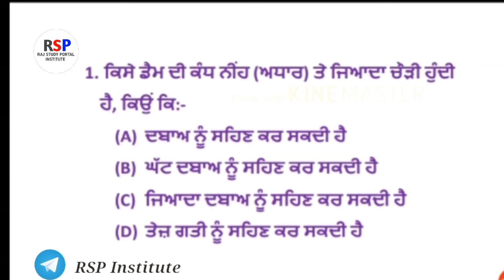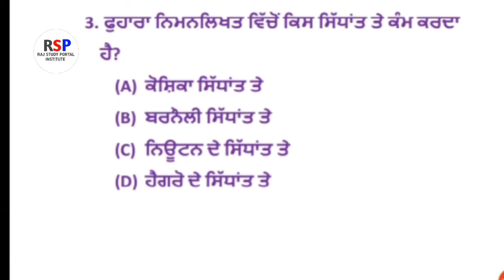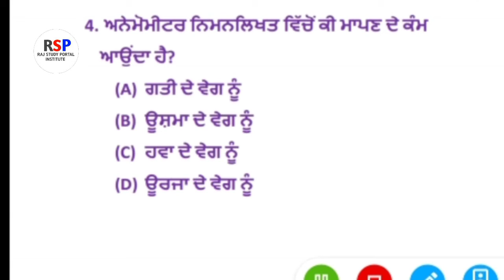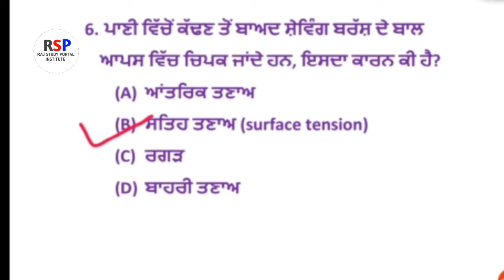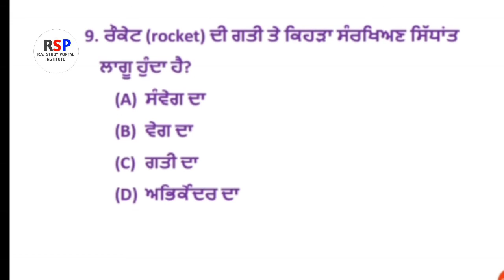General Science questions(part-1) for ETT Primary post exam in punjab|| ਸਾਇੰਸ ਦੇ ਮਹੱਤਵਪੂਰਨ ਪ੍ਰਸ਼ਨ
general science questions(part-1)
general science questions for ETT primary post exam
science questions for ETT post
general science important questions
primary post exam questions
primary post exam questions in punjab
ETT primary post exam in punjab
ਸਾਇੰਸ ਦੇ ਮਹੱਤਵਪੂਰਨ ਪ੍ਰਸ਼ਨ
ਵਿਗਿਆਨ ਦੇ ਪ੍ਰਸ਼ਨ
ETT post exam ਦੇ ਲਈ ਮਹੱਤਵਪੂਰਨ ਵਿਗਿਆਨ ਦੇ ਪ੍ਰਸ਼ਨ
ਮਹੱਤਵਪੂਰਨ ਵਿਗਿਆਨ ਸੰਬੰਧਿਤ ਪ੍ਰਸ਼ਨ

Here in this video, we have given important general science questions(part-1) for ETT primary  teacher post exam 2020.